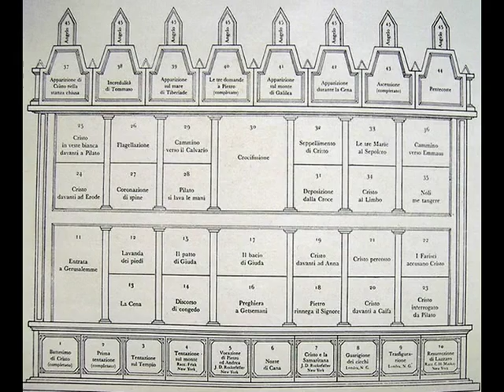La Maestà del Duomo di Siena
Il  capolavoro di Duccio di Buoninsegna ...